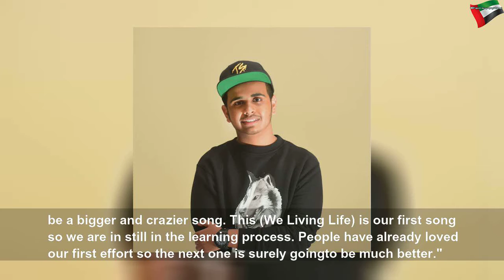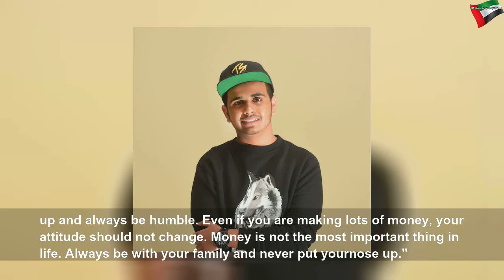Rashed Belhasa raps all about Dubai in Debut song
Rashed Belhasa raps all about Dubai in Debut song | Beautiful System
The teenage Emirati social media star, who is known as Money Kicks, makes his foray into the music world with his first single We Living Life